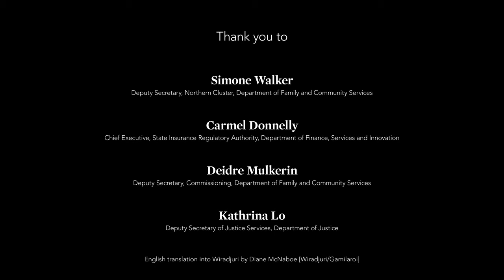Women in leadership - what would you say to your younger self?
We ask several female leaders what they would say to their younger self?

Check out all of the opportunities available in the NSW government